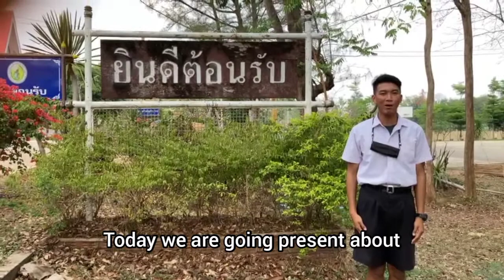2563Unseen Pha-in Group 7 ครูวรุณี​​ ทองแลง